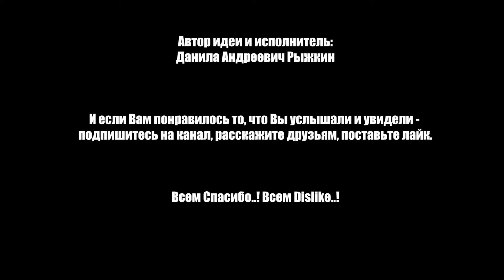ЧЕГО ХОТЯТ ЛЮДИ?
ЮБИЛЕЙНЫЙ ВЫПУСК
ПЯТЬ ЛЕТ ВИДЕОБЛОГИНГА
ТЕМА ВЫПУСКА: "ЧЕГО ХОТЯТ ЛЮДИ?"